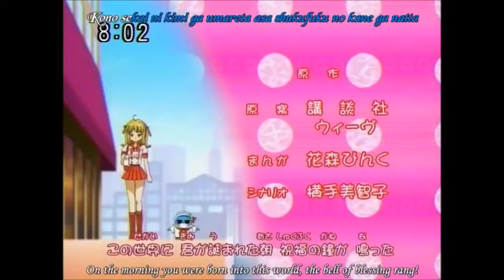Mermaid Melody ~ U Remind Me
The song is U Remind Me by User
The anime is called Mermaid Melody